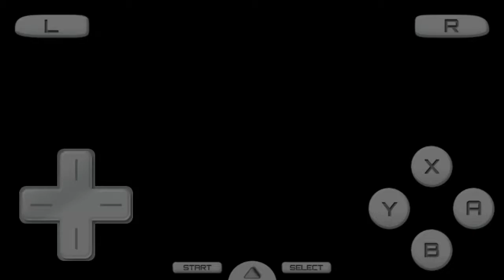Pokemon Black 2 Kinglocke Ep 6 pt 1 Castelia City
We beat those team plasma grunts and ran them out of virbank city. But they have fled to castelia and we're on the hunt. Tune in on the next episode when we battle everyone in the building and maybe a lil more. Hallelujah